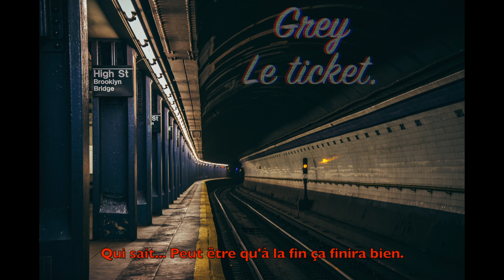Grey-Le Ticket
Nouveau morceau bonus en attendant R.S.A

"Quand je me sens seul, pour tromper l’ennuie,
mes pensées sont sales.
Ai-je guéri d’mon passé ? Ou j’porte encore ce mal ?
J’en fait trop ou pas assez ? Est ce que j’porte un masque ?
Le jour m’a parlé, mais j’étais sourd sous mon casque.
Saoul je traîne dans la nuit, des souvenirs en cascades.
Tu maquilles la vérité, je la vois en 4K.
J’apprécie pas la balade, Ils parlent de mérite…
(hum) je trouve l’idée trop banale.

La vie... C’est long et compliqué.
Quoi qu’il en soit, tu payes ton ticket.
L’ami…  C’est bon on y est.
Maintenant, ce serait con d’abdiquer

Faut faire le tri s’appliquer,
répète pas qu’c’est compliqué,
t’as pas choisi d’être convoqué,
(Ah) maintenant qu’on y est,
j’vois que 2 choix :
Triompher ou abdiquer.
Moi ? je compte m’impliquer.

J’ai fait des erreurs y’a eu des arrêts
Où j’ai grandi peu de héros
sur la fiche de paix des parents,
trop peu de zéros,
Pas le temps pour les arts
dans l’urgence du zeillo
Le train de vie d’banlieusard
ressemble trop au zoo
mais tu payes pour ta cage
et t’es moins fun qu’les animaux
oh plus l’temps pour la rage
je manie mots
ils ont l’langage du lingo
fallait qu’j’prenne de l’âge
pour désapprendre leurs mythos

Triompher ou abdiquer.

j’fais des aller retour, J’avance j’me retourne.
j’oublis c’que je sais,
le doute me susurre, des mots durs,
de quoi me demander,
si un jour j’étais sûr, j’crois que j’me suis planté.
L’avenir me repousse, j’suis bloqué dans le passé.
La fumée fait qu’je tousse, toutes mes idées sont tassées.
Tu crois qu’la tienne est pire, couz on l’a tous pensé.
Maintenant faut qu’tu respires, et qu’tu repousses cette idée.

Ne traîne pas dans ce spleen, boy…
Ne fuit pas dans ce splif, boy…
Il faut que tu respires, boy…
Le pire est derrière, devant y’a l’espoir,
soit t’avances vers la lumière,
soit tu recules dans le noir."